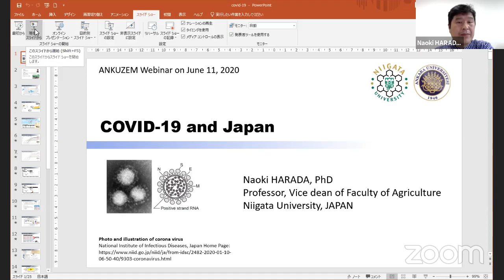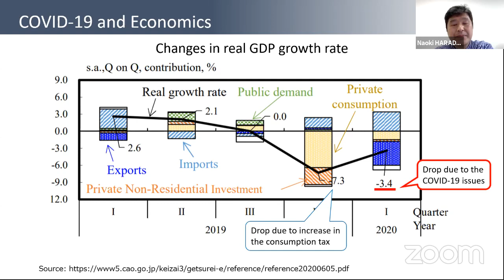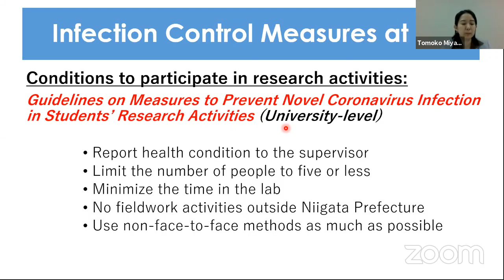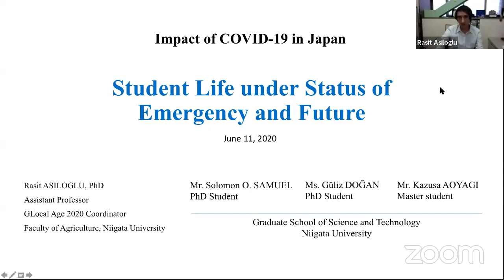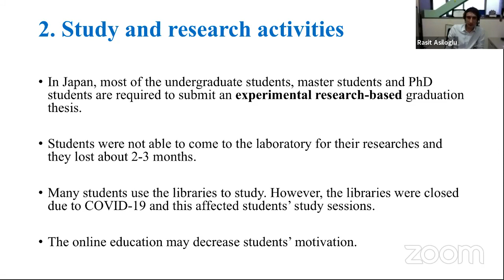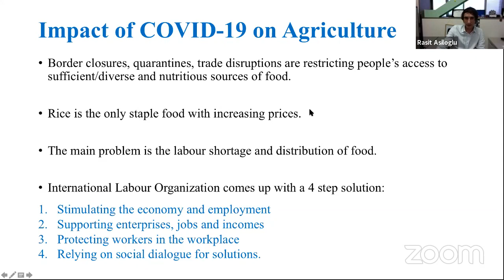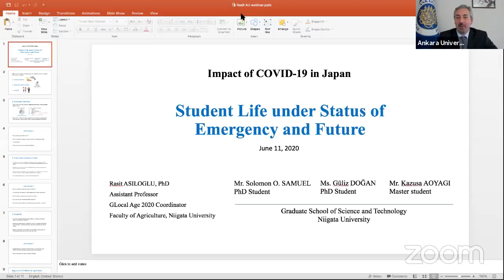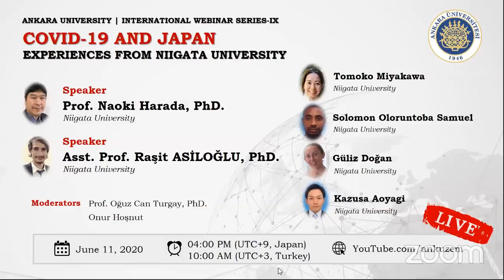COVID-19 and Japan; Experiences from Niigata University